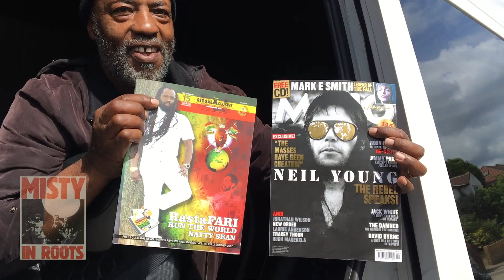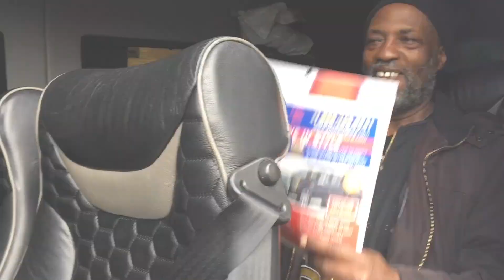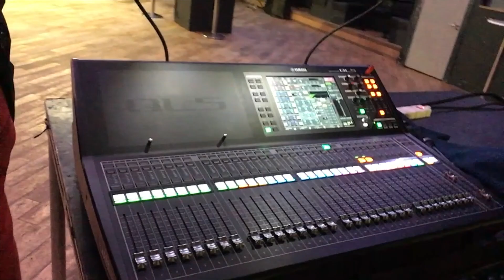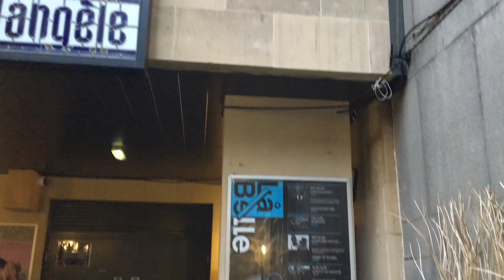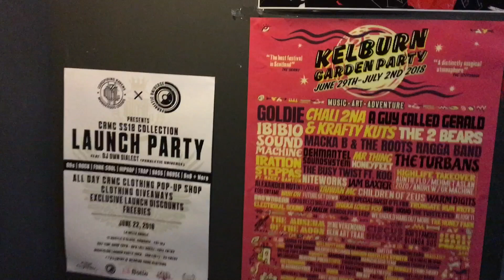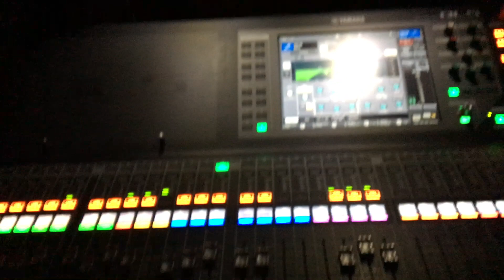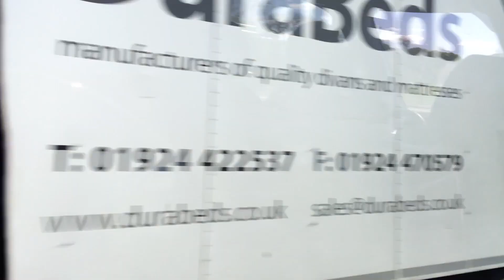MISTY IN ROOTS UK TOUR 2018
LEGENDS ON THE ROAD  MISTY IN ROOTS
May 11 2018
Newcastle
Glasgow
Edinburgh